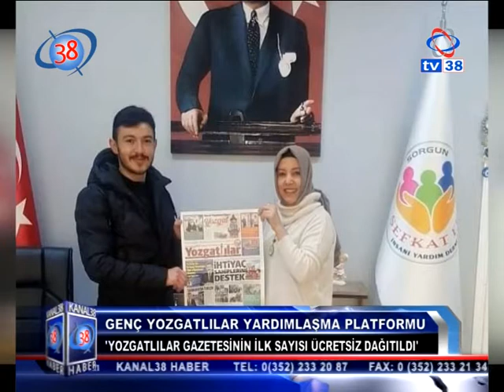‘YOZGATLILAR’ GAZETESİNİN İLK SAYISI ÜCRETSİZ DAĞITILDI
Genç Yozgatlılar Yardımlaşma ve Dayanışma Platformu üyeleri, hemşehrilerine destek olma adına çıktıkları yolda, ilk baskısını yaptıkları “Yozgatlılar” gazetesi ile daha geniş bir kitleye ulaşmayı hedefliyor. Platform üyeleri çıkardıkları gazetenin ilk sayısını ise hemşehrilerine ücretsiz olarak dağıttı.